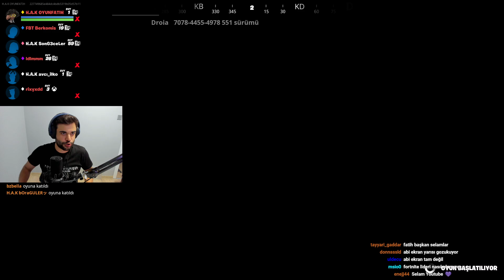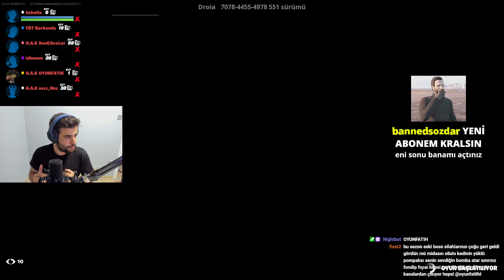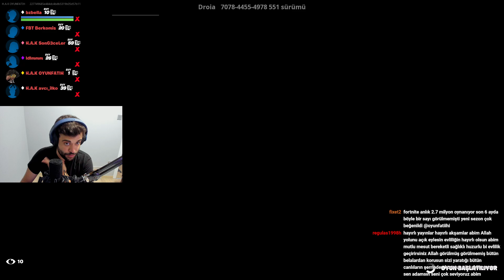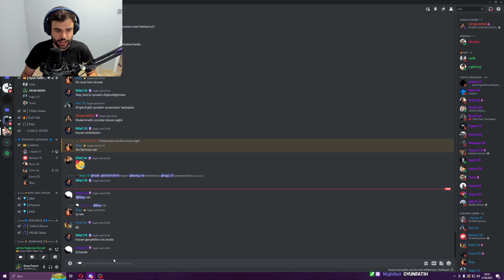Genç e sporcu yetiştirmek (efso turnuva)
Fatih üstün  , Umarım Beni ve videolarımı ''Seversin'' güzel içerikleri kaçırmamak için eğlenceli videolarıma beğeni ve yorum yap :) Altta bulunan bağlantılara tıkla ve benim hakkımda daha çok bilgi sahibi ol.

Discord Adresim

Ben Fatih Üstün , 28 Yaşında tam bir oyun delisiyim :) 11 Yıldır youtube ve twitch üzerinde içerik üretip evlerinize misafir oluyorum